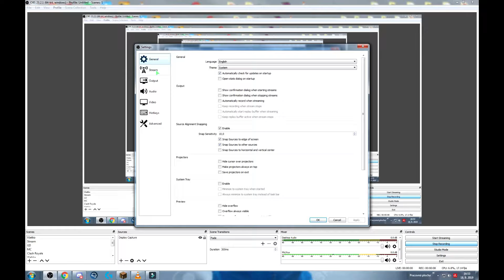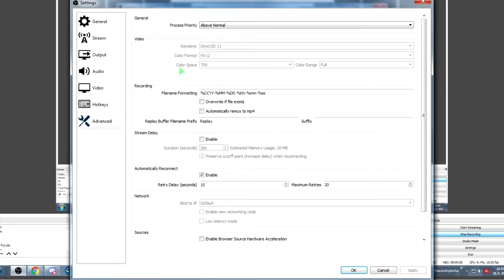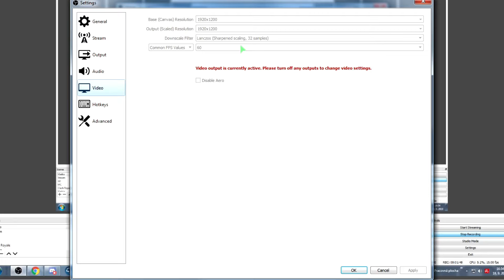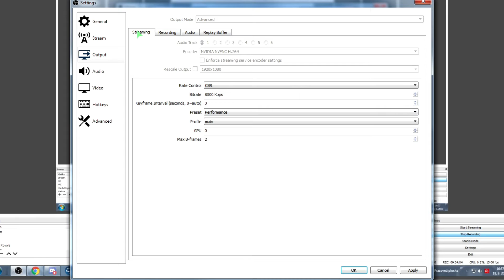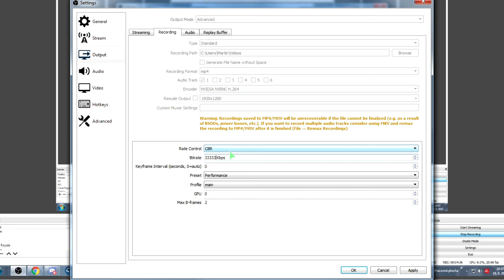100 SUBS ŠPECI **špeciálne**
Hudba - White Shoes Christian Nanzell

 TAGY:

MAPA: 1.1

Ivan B

 Točené/Strímované v:

OBS Studio